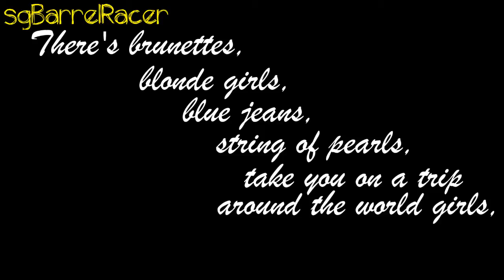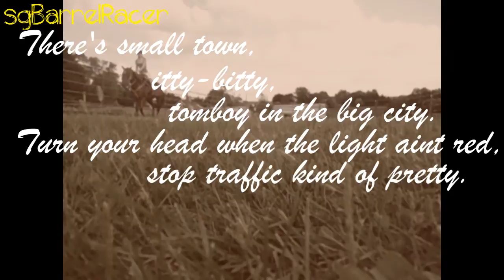ɓųŧ ï şεε γσų ---- Classy's Back! (:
So some of you know Classy has been off for six months. After recovering from a stifle injury in January, she's doing great! As seen in the video, she's fat and happy haha. This is like the 2nd and 4th ride in the video. We are slowly starting back on the barrel pattern. I can't wait to see what she can do.